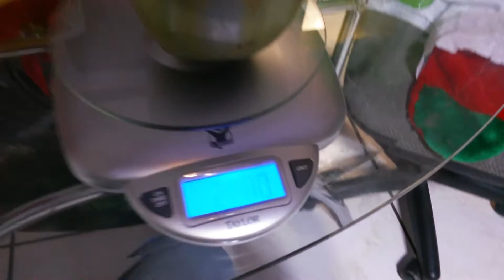Plátano hawaiano gigante..........Giant Hawaiian plantain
Este plátano contiene altos niveles de almidón y poca azúcar, por eso me gusta cosecharlo verde. Es ampliamente utilizado como un vegetal cocido y machacado en el trópico, aunque a mí me gusta comerlo en tostones porque cuando terminas e freírlo, queda crujiente por fuera y cremoso por dentro, con un sabor suave a diferencia de los otros plátanos. La planta lleva el nombre de la fruta de plátano. This banana containing high levels of starch and little sugar, harvested green and widely used as a cooked vegetable in the tropics. The plant carries the name that bears the plantain fruit.